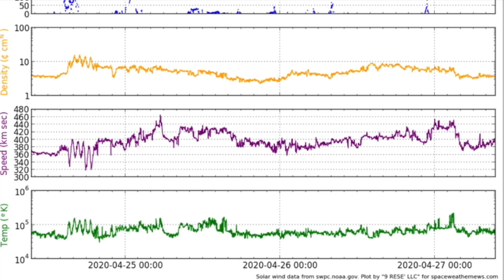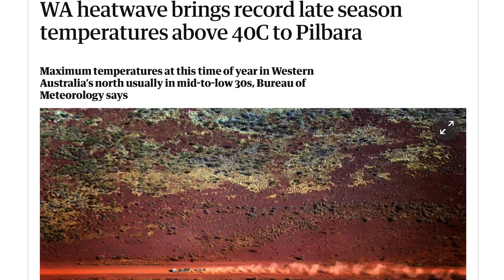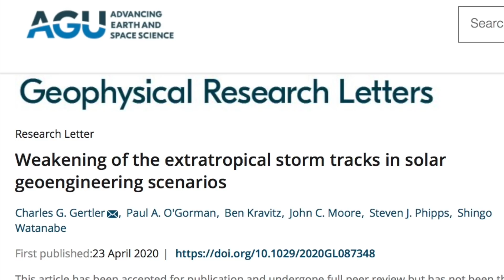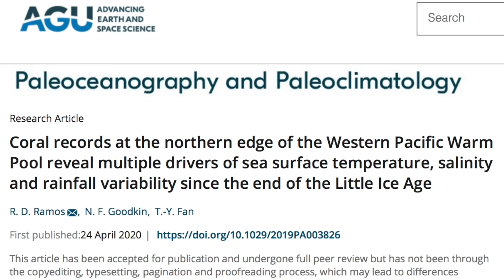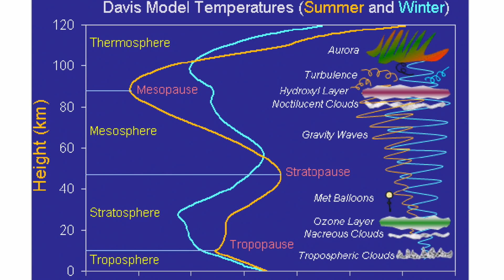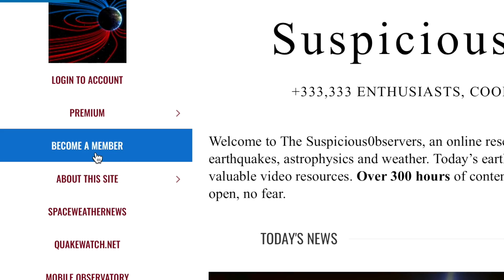Sunspots Growing, Weather Alerts, Solar Forcing | S0 News Apr.27.2020